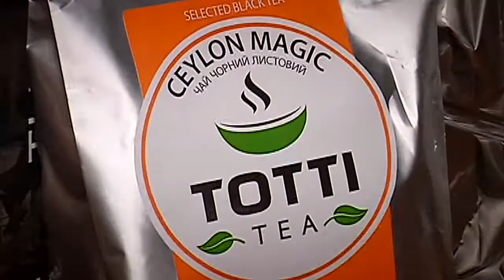Видео отчет о мероприятии Flat-TV "Креативный дизайн кафе и ресторанов"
18 мая в кафе "Come In" прошло мероприятие, организованное  Flat-TV - "Креативный дизайн кафе и ресторанов". Благодарим всех наших партнеров, гостей и спикеров за прекрасно прошедший вечер.
Всегда ваши,  Flat-TV